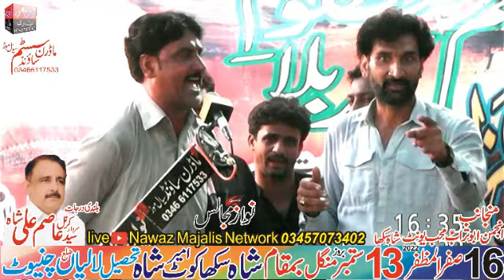Shabbir ki Qismat ka Chamka ye sitara ha New Qasida Ali Asgar AS Zakir Syed Gulshan Shahzad Bukhari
zakir syed gulshan shahzad bukhari

friends what is today? In the video zakirs will mention muhammad aal e muhammad and refresh their order we hope you will like this video very much thank you very much